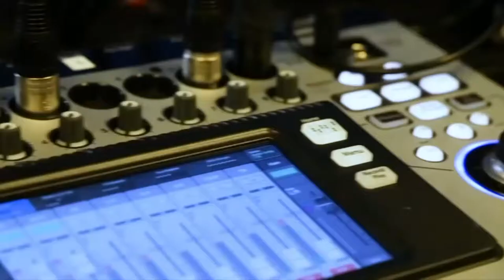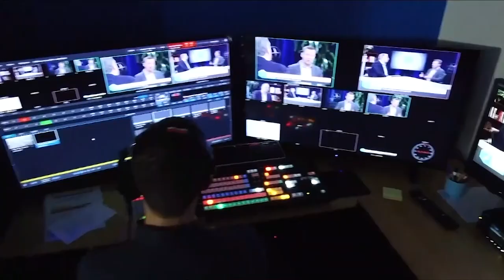David Maldow, Let's Do Video | CUBE Conversation, September 2019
David Maldow, CEO at Let's Do Video talks with Peter Burris for a CUBE Conversation from our studio in Palo Alto, CA

Let’s do video: How the cloud changed visual collaboration tools forever

It may be hard to imagine now, but there was a time not so long ago that video conferencing required expensive, complicated equipment, a ton of bandwidth… and patience. Lots and lots of patience.

That’s because the video feed was often unreliable, it was difficult to join from multiple locations and the resulting experience was often plagued by dropped connections, fuzzy pictures or people who moved on the screen in what resembled jerky, stop-motion animation.

“We promised if they fixed all of that, people would start to use it, and now we’re seeing an absolute explosion in the market of people taking these apps into the workplace and actually using them,” said David Maldow (pictured), founder and chief executive officer of Let’s Do Video, a firm which covers the video collaboration and business team workflow space. “Now it’s available for everyone and it was just a matter of whether we’re ready for it. It appears that we are.”

Maldow spoke with Peter Burris (@plburris), host of theCUBE, SiliconANGLE Media’s mobile livestreaming studio, in Palo Alto, California. They discussed the impact of cloud technology on video collaboration tools and the use of conferencing apps to get work done (see the full interview with transcript here). (* Disclosure below.)

Growing beyond $3 billion
What changed the video conferencing experience in dramatic fashion was cloud computing. The cloud video market has grown from a niche technology to a mainstream commodity, with annual revenue in excess of $2.7 billion, and it has continued to expand.

Cloud-hosted video services have offered an easier and more secure solution which has brought new participants into the market.

“If I wanted to talk to a customer or partner before, I had to open a hole in my firewall and let someone else into my network and my information technology people would go crazy,” Maldow said. “Now, the call is hosted on a video conferencing company’s cloud. It’s safe.”

There is also the advantage of personal connection which video collaboration offers, instead of the phone call.

“We all know that when you have a face to face meeting, you get the work done,” Maldow noted. “One of the reasons that I named my company Let’s Do Video is that I’d be on the phone with a colleague, a partner, a teammate and I’d wonder if he or she was checking their email. We need to get work done, let’s do video.”

Watch the complete video interview below, and be sure to check out more of SiliconANGLE’s and theCUBE’s CUBE Conversations. (* Disclosure: 8×8 Inc. sponsored this segment of theCUBE. Neither 8×8 nor other sponsors have editorial control over content on theCUBE or SiliconANGLE.)